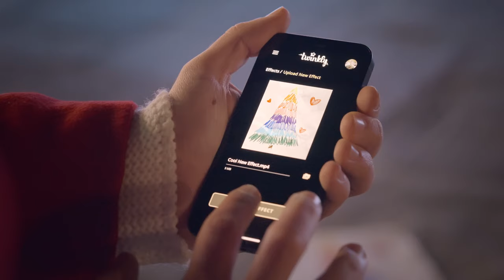Be the magic of Christmas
Christmas is the season of believing. A moment filled with light, colors, and the people we love. At Twinkly, we want to help you make your Holidays the most colorful and bright Holidays.
Shine your Twinkly light. Be the magic of Christmas.